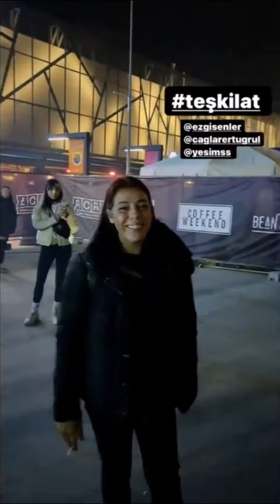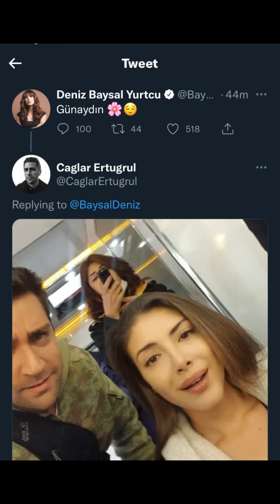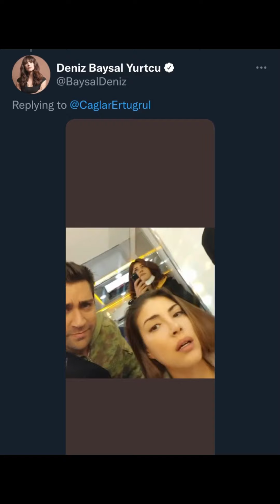Teşkilat Season 2 - Kamera Arkası/Behind-the-Scenes - Part 1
This is a compilation of the behind the scenes footage from the 2nd season of Teşkilat this far, spanning from Episode 15-18.

Cast members: Caglar Ertugrul, Deniz Baysal, Mesut Akusta, Turgut Tuncalp, Gürkan Uygun, Ezgi Eyüboglu, Tuncer Salman, Ezgi Senler, Nihat Altinkaya, Serdar Yegin, Ahmet Ugur Say, Mehmet Sait Ergenç, Yıldız Gülşan, Lara Domaç, Mustafa Açılan, Mert Karabulut, Feray Darici, Pervin Ünalp, Erdem Alpyürük, Atilay Uluisik, Leyla Okay, Gökhan Gürdeyis, Beyza Doga Toptan, Yavuz Bingöl